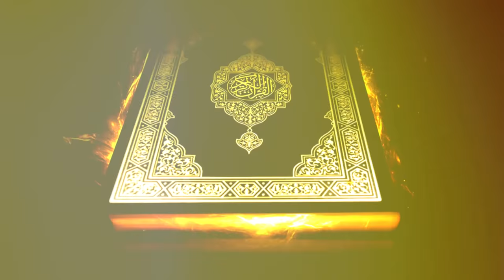Faheem Rahimi - Mohammad (Naat) OFFICIAL VIDEO HD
Artist: Faheem Rahimi
Song: Mohammad (Naat Sharif)
Lyrics: Moiny
Composer:  Faheem Rahimi
Lighting: Tawfiq Omarzad
Video Director: Ramesh & Hameed